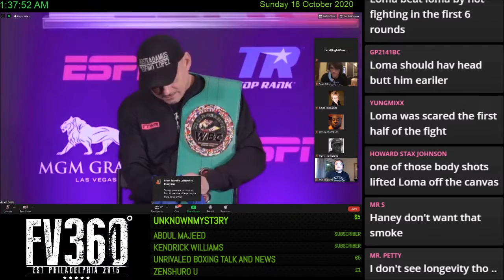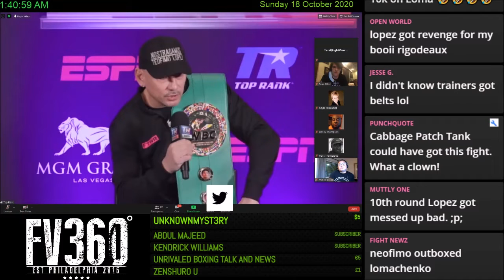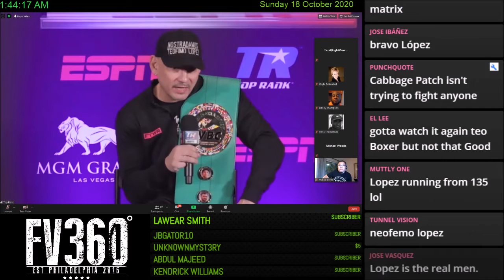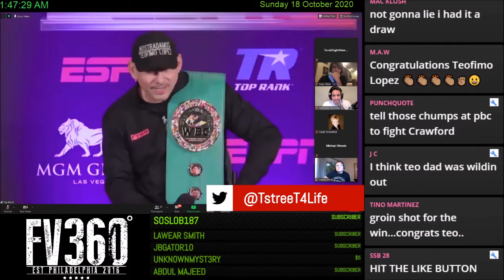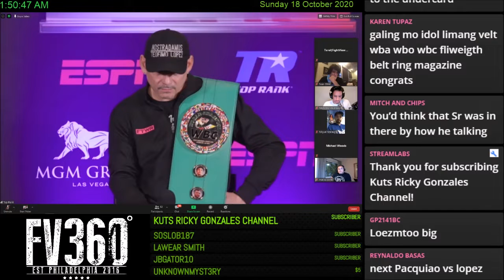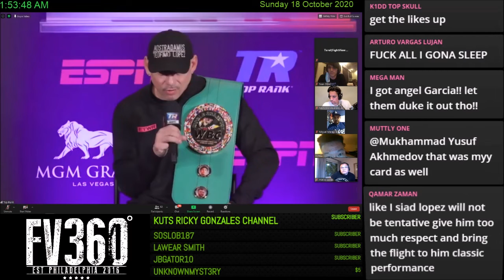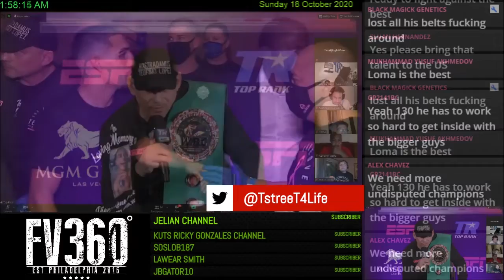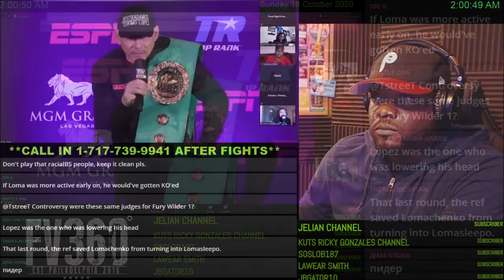Teofimo Lopez Sr. Post Fight Press Conference - Loma vs Lopez RECAP & Chat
LomaLopez TopRankOnESPN Boxing ESPN's Vasyl Loma Lomachenko vs Teofimo Lopez LIVE Post Fight Press Conference Stream & FULL Post Fight Highlights, Interviews, & RECAP - Vasyl Lomachenko vs Teofimo Lopez Preview, Predictions, Undercard Info, & More ▶️SUBSCRIBE ◀️& FOR OUR NEW FV360 Merch! Also PLEASE Check 👈 for latest boxing news, rankings, schedules, highlights, reviews, & results **

There is a new undisputed lightweight king. Teofimo Lopez toppled Vasiliy Lomachenko by unanimous decision in a superstar-making performance Saturday evening from the MGM Grand Conference Center, and in doing so, he became the youngest undisputed champion (23) in the four-belt era.

Lopez (16-0, 12 KOs) won by wide margins (119-109, 118-110 and 116-112), fulfilling the prophecy by his father/trainer, Teofimo Lopez Sr., who predicted long ago that his son would be undisputed champion by his 16th professional fight.

Lomachenko (14-2, 10 KOs), a three-weight world champion, saw his 13-bout winning streak come to an end.

Said Lopez, “I had to dig deep, man. I’m thankful. I’m grateful. And each and every day, I take that in. I thank God first because I couldn’t do it without him.

“You just gotta keep pressuring him, press the gas, stick the jab and don’t really give him that opportunity to set up. Every time he did want to throw, I had something ready for him.”

Barboza Decisons Saucedo

In a battle of junior welterweight contenders, the unbeaten Arnold Barboza Jr. (25-0, 10 KOs) notched the most significant win of his career, surviving a knockdown to defeat former world title challenger Alex "El Cholo" Saucedo (30-2, 19 KOs) via 10-round unanimous decision. Barboza, ranked in the top 10 by two of the major sanctioning bodies, now has his sights on a world title shot.

Barboza said, "This was like a championship fight to me. It’s all because of my father {head trainer Arnold Barboza Sr.}, not me. I did this for kids and my father. My dream is to get a house for my kids. I came that much closer today.

“I want a championship fight. No more messing around. No more tune-up fights.”

KO King Berlanga Does it Again

He did it again. Super middleweight destroyer Edgar "The Chosen One" Berlanga knocked out Lanell Bellows in 79  seconds, the 15th first-round knockout to begin his career. Bellows (20-6-3, 13 KOs) had never been knocked out in an eight-year pro career. After the knockout, Berlanga climbed to a neutral corner and proclaimed to the Bubble audience, "I'm a fuc*ing monster!"

Berlanga said, "I saw with the first shot that I cut him open and the look in his eyes, he didn’t want to be in there. From the beginning, once I got in the ring, I looked in his eyes… he didn’t want to be in there. So I had to get him out.”

In undercard bouts:

Jr. Welterweight: Josue Vargas (18-1, 9 KOs) UD 10 Kendo Castaneda (17-3, 8 KOs). Scores: 100-89, 99-91, 98-90. Vargas graduated to contender status with a one-sided domination over Castaneda, who was coming off a competitive decision loss to Jose "Chon" Zepeda. He has won 12 straight fights since a disqualification defeat.

Vargas said, “He was a tough customer, tougher than I thought he was going to be, but my father told me to stay composed, stay calm. I dropped him, but that doesn’t mean nothing, just stay relaxed because that’s how I got disqualified when I was 18 years old.

“I’m very close to fighting these guys, like Zepeda, Pedraza, any of these guys. You name it, I’ll get in there with them.”

Featherweight: Jose Enrique Vivas (20-1, 11 KOs) TKO 1 John Vincent Moralde (23-4, 13 KOs), 1:16. Vivas blitzed Moralde, knocking down the Filipino contender twice en route to the early stoppage. The second knockdown was a body blow that prompted referee Celestino Ruiz to halt the fight without a count.

Welterweight: Quinton Randall (7-0, 2 KOs) UD 6 Jan Carlos Rivera (4-1, 4 KOs). Scores: 58-56 2X and 59-55. In a battle of unbeatens, Randall swept the last four rounds on two of the judges' scorecards to prevail.

Welterweight: Jahi Tucker (2-0, 1 KO) UD 4 Charles Garner (1-1). Scores: 40-36, 3X. The 17-year-old Tucker, who scored a first-round knockout in his professional debut last month, went the distance and cruised to a decision win against Garner, a native of Buffalo, N.Y.